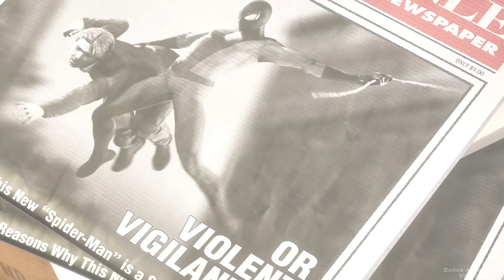Spider-Man 2 How Peter Met J. Jonah Jameson First Time Scene (2023) Funny JJJ Mission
Marvel's Spider-Man 2 how Peter Parker / Spider-Man met JJJ / J Jonah Jameson first time and got hired scene